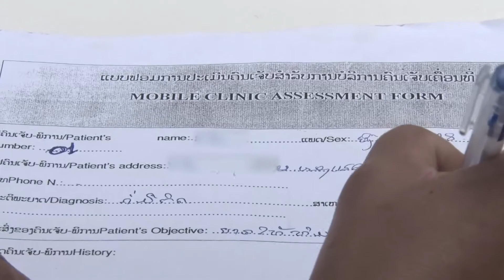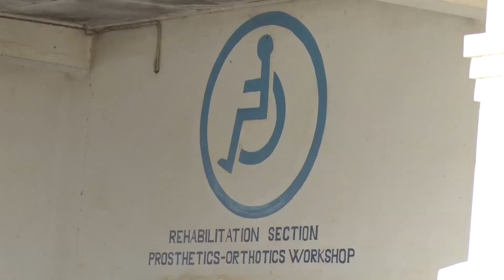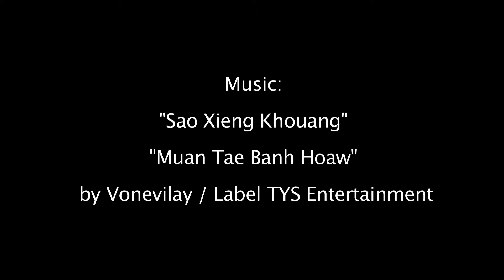USAID Supports the Cooperative Orthotic and Prosthetic Enterprise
Learn more about the work of Cooperative Orthotic and Prosthetic Enterprise, which receives support from USAID to provide support to persons with disabilities in Laos.
Video: COPE Laos